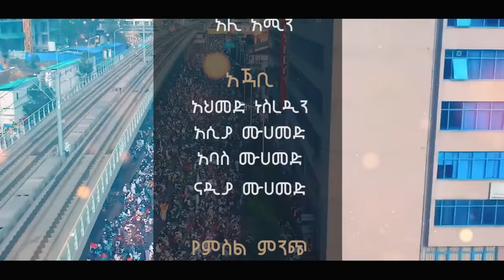Eid Mubarek Nasheed Ali Amin || عيد مبارك || አሊ አሚን ዒድ ሙባረክ || 2020 ነሺዳ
Exclusive right is for Ali Amin and Nidatube youtube channels!
Eid nasheed
2020
New
نشيد عيد